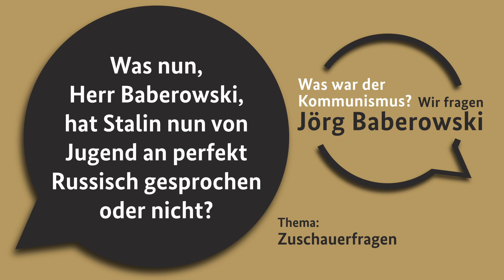Was nun Herr Baberowski, hat Stalin nun von Jugend an perfekt Russisch gesprochen oder nicht?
📽 Was nun Herr Baberowski, hat Stalin nun von Jugend an perfekt Russisch gesprochen oder nicht? Was war der Kommunismus?
🎤 Diese Frage beantwortet der Kommunismusexperte Jörg Baberowski in dieser Folge der Reihe WAS WAR DER KOMMUNISMUS -- eine Produktion des Jahrbuchs für Historische Kommunismusforschung und der Website kommunismusgeschichte.de. Sehen und hören Sie selbst. Film ab.